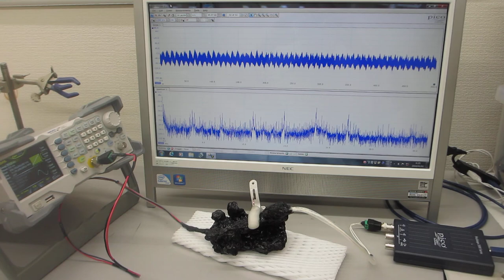超音波の非線形伝搬制御実験（超音波システム研究所）